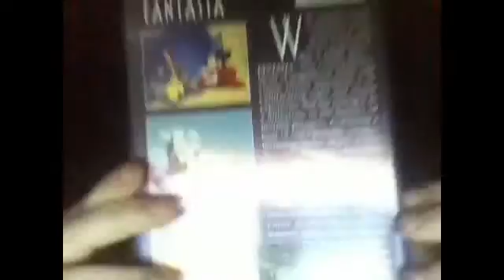Fantasia 1991 VHS And Fantasia 2000 VHS